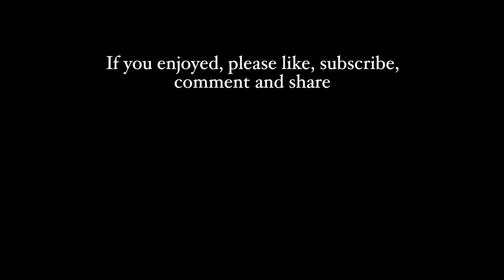Matthew Ifield - Heartbreak Hotel (Elvis Presley Cover)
About:
18 years old, hoping to become a famous singer. I love music, it’s my strongest passion!

Equipment used to record:
 - Microphone: Sontronics STC-3x Black
 - PreAmp: PreSonus Studio 26c
 - DAW: Logic Pro X
 - Studio Monitors/Speakers: Dynaudio LYD48